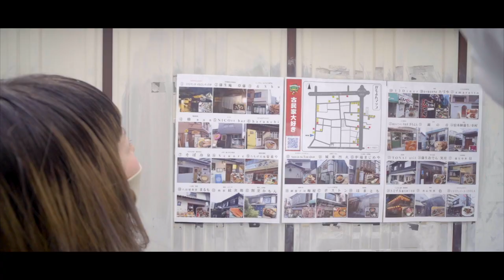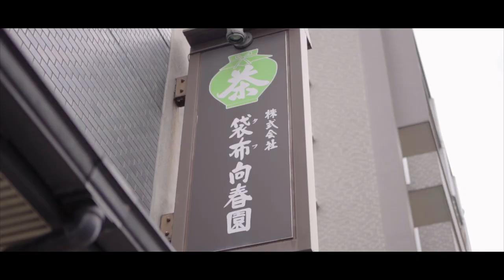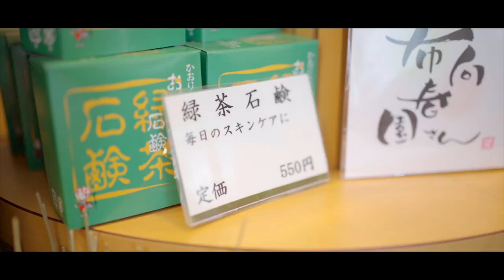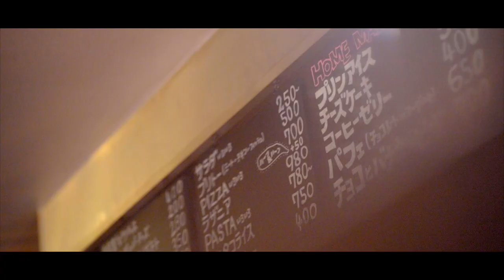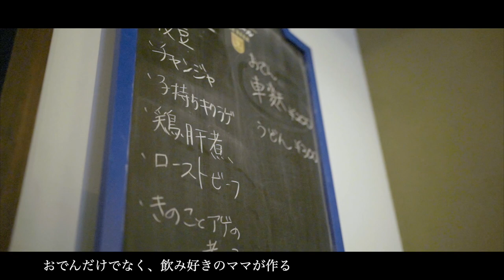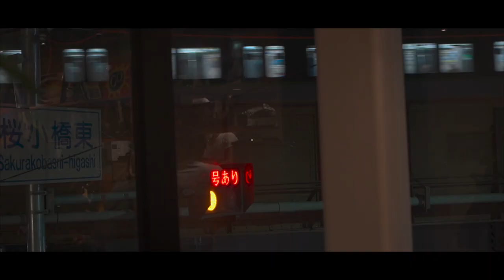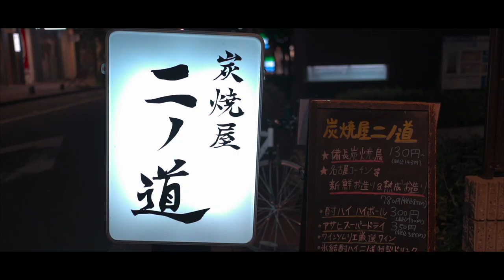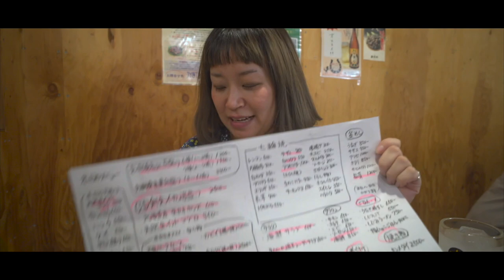城東区蒲生四丁目の知られざる魅力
MAIN CAMERA
SUB CAMERA
LENS :

(外での撮影の90%がこれ)

（暗い場所や料理などはほぼこれ）

DRONE :
（旅に最適なドローン）

GIMBAL:
（軽くて性能も良いジンバル）

（コスパ最強アクションカメラ）

【LOCATION】
蒲生四丁目
京橋

・遭難しかけて嫁が号泣した動画『【嫁号泣】大ピンチ、ナミビアの砂漠で遭難』

・東京オリンピック公式アンバサダーになった動画『世界一周中に東京オリンピック公式アンバサダーに選ばれた』

・カーボベルデの物価がわかる動画『アフリカ最高値!?カーボベルデの恐ろしい物価紹介』

【過去に出演したメディア】

国内テレビ
日本テレビ『スッキリ』(2度出演)
日本テレビ 『ZIP!』
東京MX『5時に夢中』
『TBSあさチャン！』
テレビ朝日　『サンデーlive』
TBS 『新情報7days』
アベマTV.
テレビ東京　『ピンチはチャンス』

国外テレビ
イタリア『 TG1』
カーボベルデの国営放送
ケニア ntvテレビ
ブラジル複数のテレビ番組
ポルトガル複数のテレビ番組

その他
BBC
CNN
ニューヨークタイムズ
ヤフースポーツ
NATIONAL POST
ガーディアン
ロイター通信
ヤフーニューストップ
AFP通信
NHKラジオ　3回出演
tbsラジオ action 2回出演
愛知ラジオ
etc

【目次】
0:00 オープニング
00:28 蒲生四丁目の魅力
01:45 メンバー紹介
02:04 cafe bar 鐘の音
02:55 Il Continuo
03:32 袋布向春園
04:30 Amaretto
05:41 LDK
06:57 Salon de the Tea shot
08:03 笑月
09:53 Floor Shocks
11:10 二ノ道
12:09 豚吉
12:52 シェアハウス紡ぎ家
13:10 まとめ
13:38 本日の未公開シーン